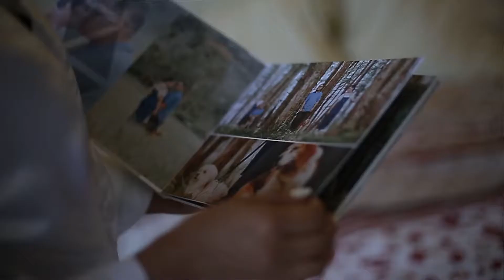Marvin & Abegail Wedding SDE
Let the beauty of what you love be what you do. -Rumi

Coordination: Myriad Events
HMUA: Paolo Carantes San Juan
Host: Emil Peredo
Florist/Stylist: Kim Patrick Bugnay
Catering: Gablets Catering - Baguio
Lights and Sounds: MTS
Bridal Car: Julian Kenneth Cabjuan